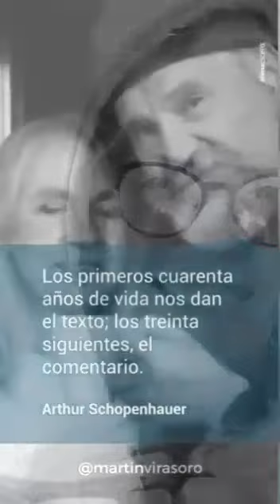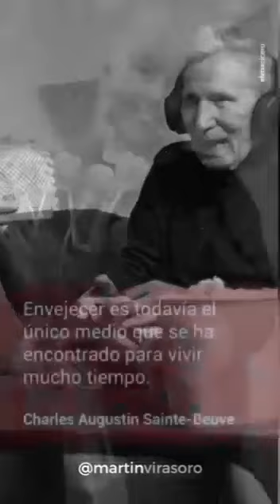un hermoso video que vale la pena 😍 verlo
Video de Alfredo